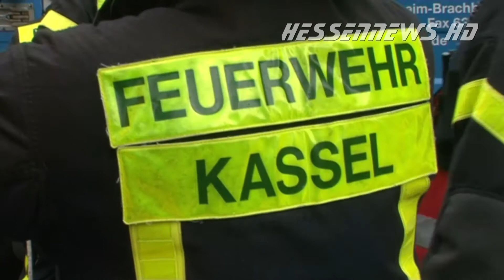LKW bleibt mit Kran an Brücke hängen in Kassel 03.07.2013